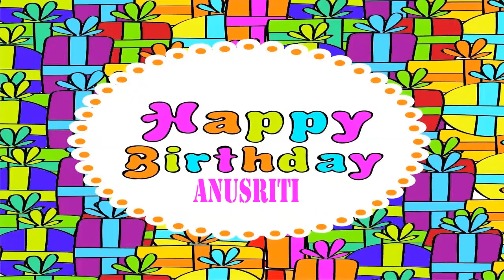Anusriti Birthday Wishes & Mensajes